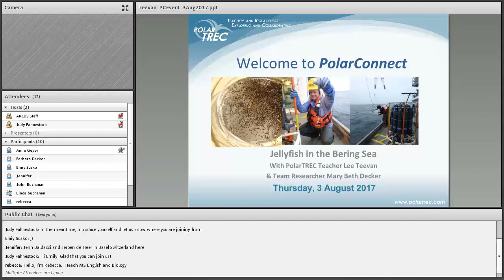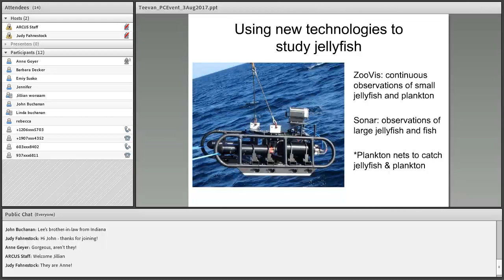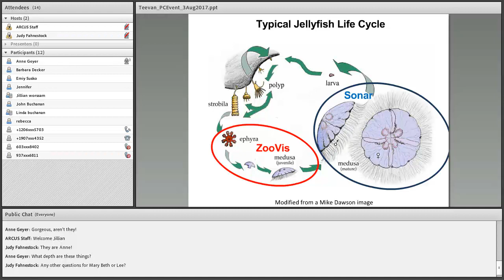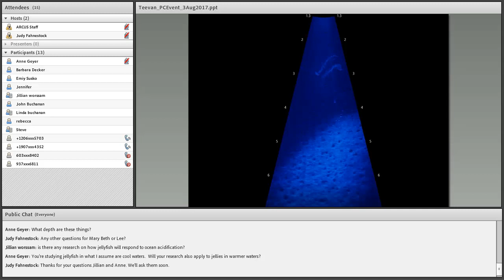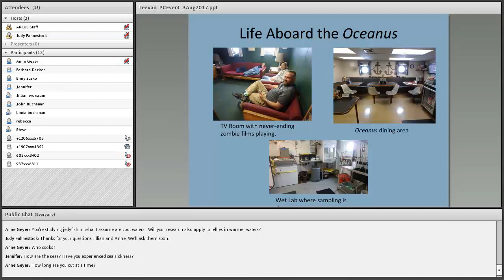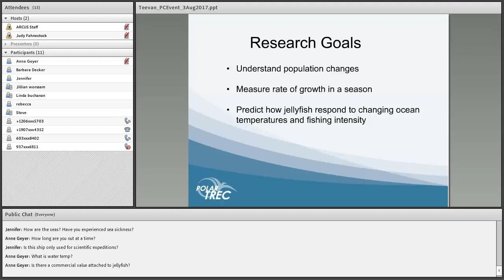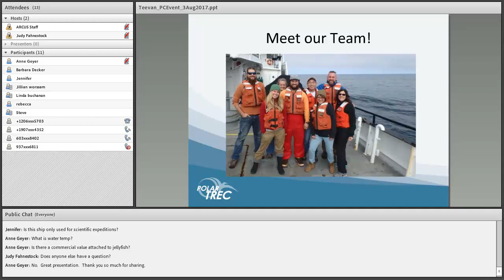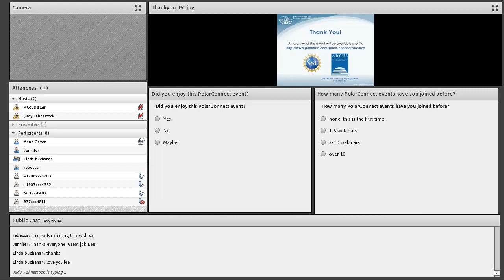PolarConnect Event: Lee Teevan with the Jellyfish in the Bering Sea Research Team, 3 August 2017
Lee Teevan and researcher Mary Beth Decker discuss the science and research behind their expedition on the R/V Oceanus in the Bering Sea looking at jellyfish populations.